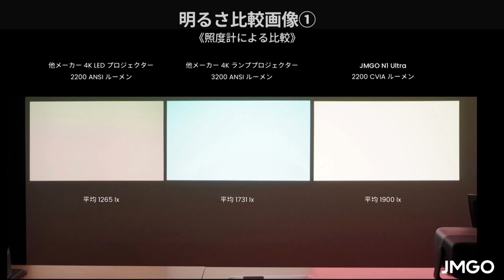CVIAルーメンについて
「CVIAルーメン」（China Video Industry Association）は中国が2023年春に新たに策定したプロジェクターの明るさに関する規格です。出力の様式標記や技術要件、テスト方法を統一したものです。これは中国ではプロジェクター市場が拡大するにつれ、特に明るさについて紛らわしい、誤った表記がされている、誇大広告がされているという問題が起きていました。現在プロジェクター市場の明るさの表記は「ANSI」というアメリカの工業製品規格に則ったものが多いが、この「CVIA」は「ANSI」評価の基準より更に厳しくした統一基準です。JMGO は 2023 年 3 月にすべての製品を CVIA 輝度規格に切り替えました。
「CVIA」は「ANSI」ルーメンにするといくらと一概に換算する事はできませんが、日本ビジネス開発が照度計にて測定した【明るさ比較画像①】と同じルーメンだった場合「CVIA」と「ANSI」ルーメンの違いを【明るさ比較画像②】でご確認ください。
注意：測定値はすべて日本ビジネス開発で測定した数値となります。測定環境の変化により数値が変わる事があります。